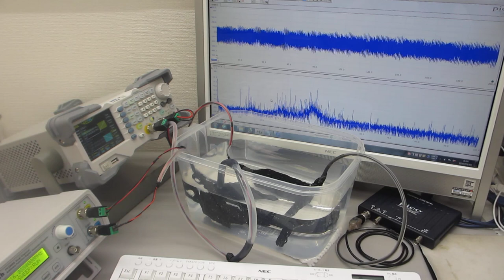２台のファンクションジェネレータを利用した、超音波のダイナミック制御実験－－スイープ発振とパルス発振による、超音波の非線形制御技術開発－－（超音波システム研究所）